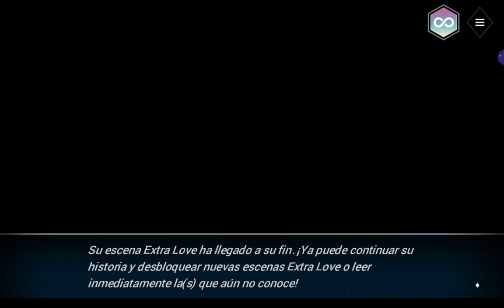[Is it Love? Nicolae] SUEÑO DE UNA NOCHE DE VERANO [Extra Love]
Jugamos Is it Love? Nicolae!! Se cruza con la mirada de Nicolae y se queda prendada. Esa cara... usted ya la ha visto en algún sueño. ¿Le estará jugando su mente una mala pasada?
¡¡VEN y DESCÚBRELO!!